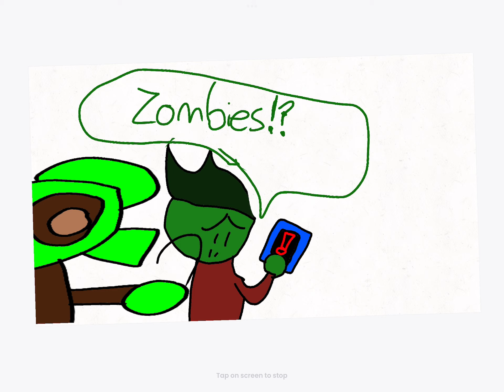Yoyo’s Concern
Zombie turns